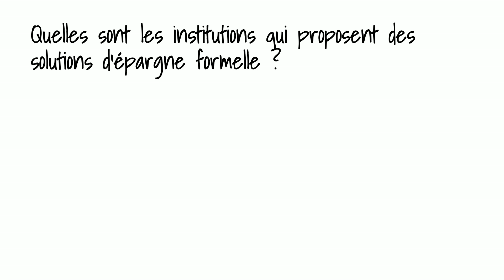L’épargne. Episode 2 : Epargne formelle - Pulaar -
L’épargne
Episode 2 : Epargne formelle - Pulaar -